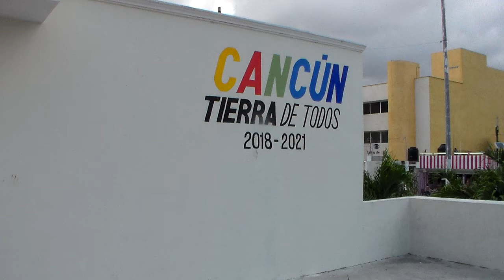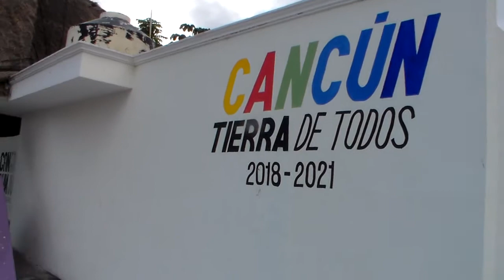Centro de Cancun Quintana Roo.. las famosas Palapas..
CLASICO LUGAR DE CANCUN.. DONDE SE REUNEN LAS FAMILIAS A DISFRUTAR LOS FINES DE SEMANA.